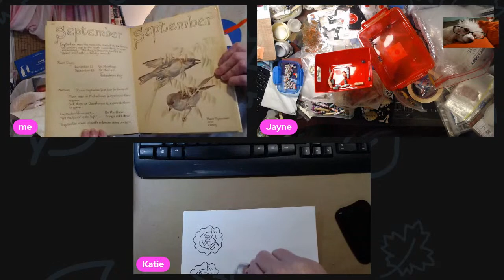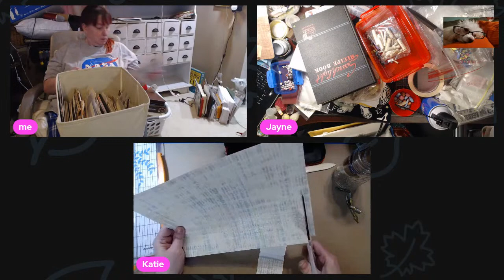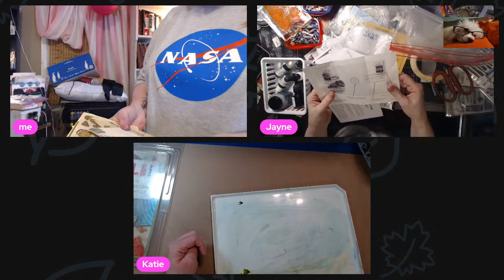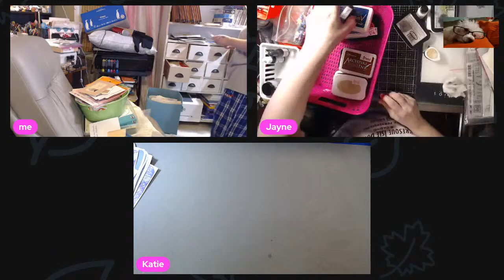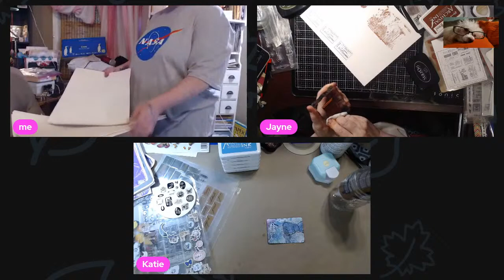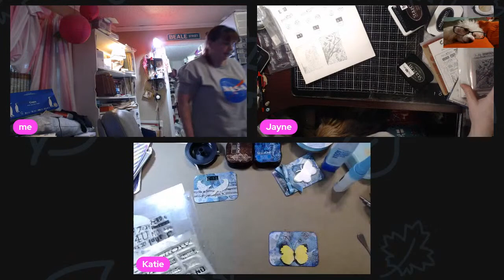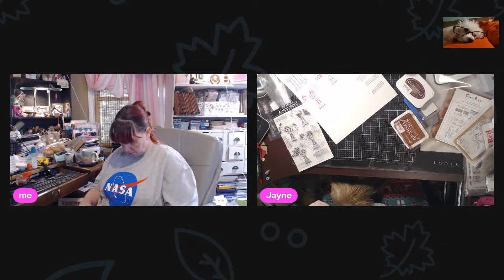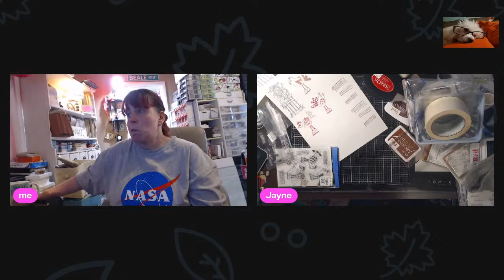Working on organizing my vintage crap on my new vintage cabinet thing!